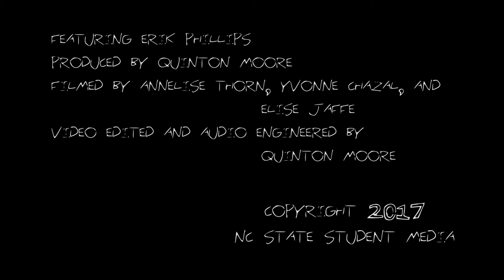Erik Phillips (Full Set) - WKNC's The Lounge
Richmond lo-fi soloist Erik Phillips (fka Cat Be Damned) came by The Lounge to play a couple of old favorites and new little diddy from their forthcoming record.

0:06 A Bed of Flowers Beside I-95
2:50 Peek
4:57 Wet Matches

WKNC is a student operated, independent college radio station, playing the best of indie rock, metal, electronic, hip hop, local music and more.

The Lounge sessions are live recording sessions with bands and recording artists that visit the station.